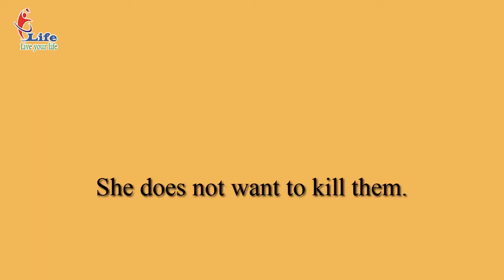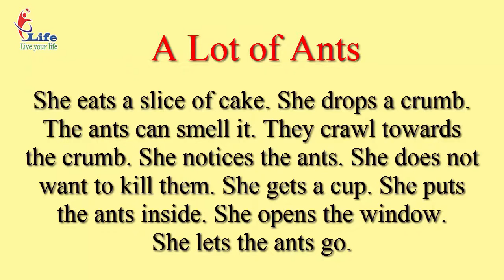Hé Lộ 100 câu truyện Học và Luyện Nghe Tiếng Anh Nhanh Nhất CHo Người Bắt Đầu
Nếu bạn đang lo lắng  về việc học tiếng anh thì thật là đáng tiếc nếu bạn không xem video nào.
Chúng tôi đã thiết kế 100 câu truyện ngắn dành riêng cho người mất gốc, người mới bắt đầu, không biết gì cũng có thể  học được. Biến bạn từ một người không biết gì về tiếng Anh sẽ thành người khủng về tiếng Anh.
100 câu chuyện này sẽ giúp bạn cải thiện cả 4 kỹ năng nghe nói đọc viết.
Anh ngữ E.life Thái Nguyên.
Các.
Tập hợp các Video ấn tượng nhất của E.Life.

Kết Quả của học viên Tiếng Anh Gia Tốc Thái Nguyên
Hướng dẫn học tiếng anh Giao Tiếp tại Thái Nguyên:

Nội dung video bao gồm nhạc bản quyền dựa trên luật sử dụng hợp lý.

để được giải quyết.